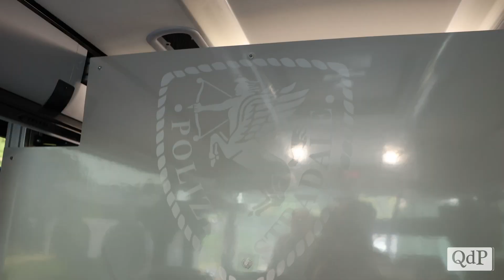All’interno del Pullman Azzurro della Polizia di Stato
Con trenta moto, sette auto e un furgone meccanico, sono le donne e gli uomini della Polizia di Stato ad avere l’onere e l’onore, come da tradizione, di scortare i ciclisti durante tutte le 20 tappe del Giro d’Italia, quest’anno arrivato all’edizione numero 106. Altri 18 operatori sempre in moto e in macchina accompagnano anche i partecipanti al Giro-E.